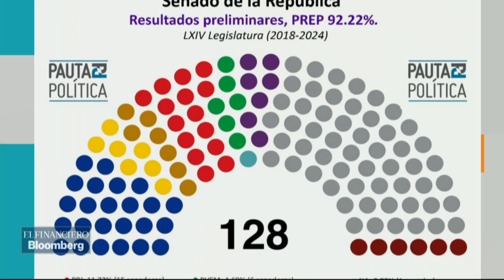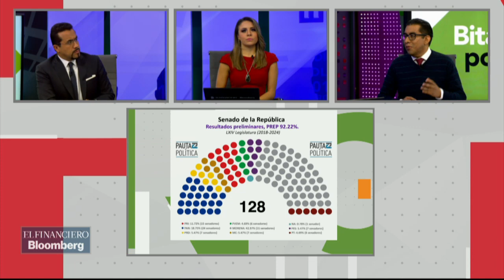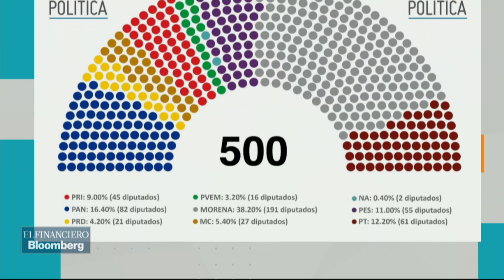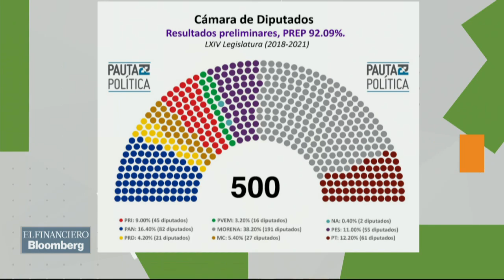Morena, PT y PES se llevan la mayoría en ambas cámaras; sin precedentes en la democracia moderna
Rodrigo Sánchez, consultor de pauta política sobre la Mayoría en las cámaras.